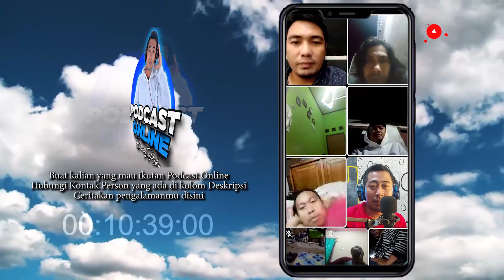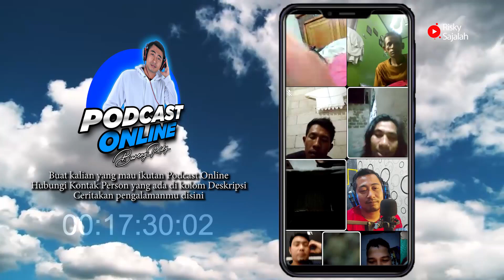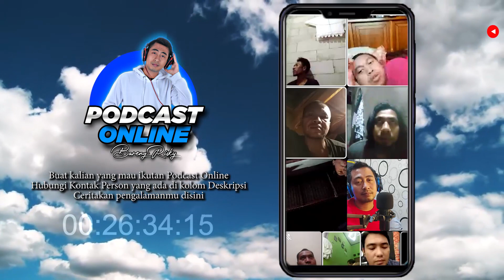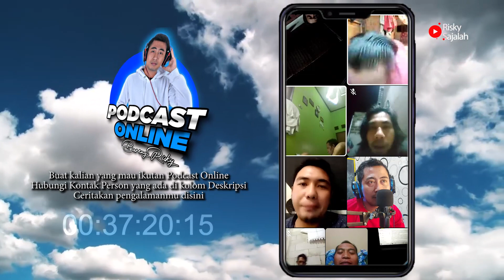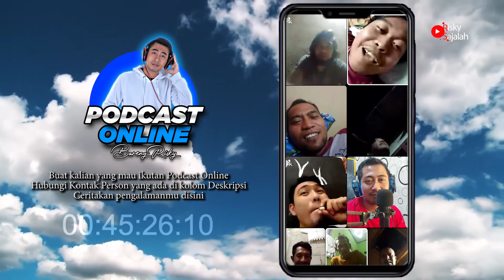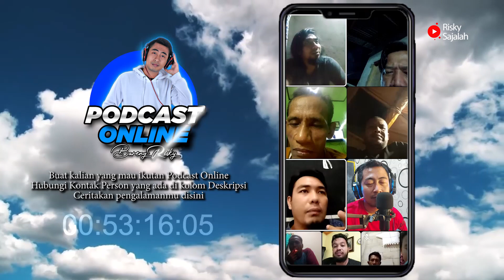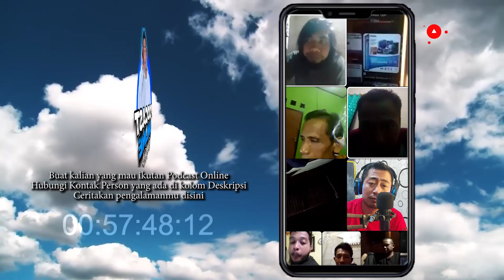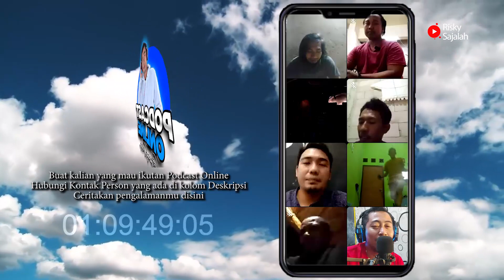ternyata ini yang bikin channel youtube rame viwers dan banjir subscribe... | Podcash episode : 15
Pengkinian berita YouTuber, creator video yang membuat dan mengedit rekaman audio visual dengan meng-upload ke dalam YouTube. Kini profesi YouTuber di Indonesia semakin banyak diminati, sehingga tidak sedikit dari mereka menjadi populer dan meraup keuntungan yang menggiurkan. Alasan menjadi YouTuber adalah menjanjikan ketenaran, media penyalur ekspresi, ladang untuk mendapatkan penghasilan, memberikan ilmu, sarana promosi yang efektif, dan membangun jaringan baru.

Buat kamu yang mau gabung di Podcast Online Bareng Risky
boleh langsung Whatsapp di no 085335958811 (Whatsapp Only)
aku tunggu !!!

Bantu support juga untuk channel Narasumber yang membagi ilmu pengetahuan dan informasi seputar youtube ya gaes...